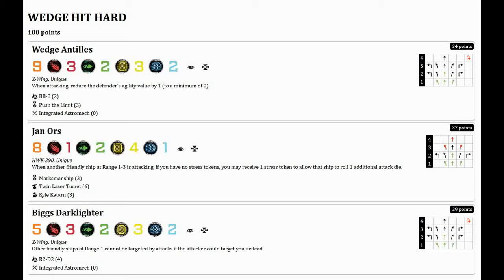X-Wing Battle Report : Wedge, Biggs and Jan Ors vs Kanan, Sabine and Roark Garnet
X-Wing battle Report :

Wedge, Biggs and Jan Ors vs Kanan, Sabine and Roark Garnet